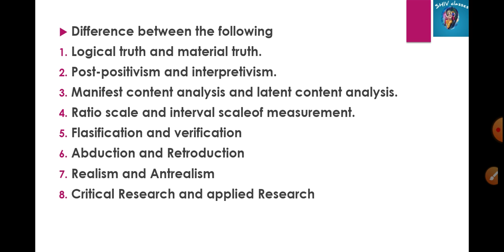MEC 109||Important questions for DECEMBER 2021 EXAMS|M.A.ECO IGNOU|by Shivangi Bhatt@SHIVclasseseconomics